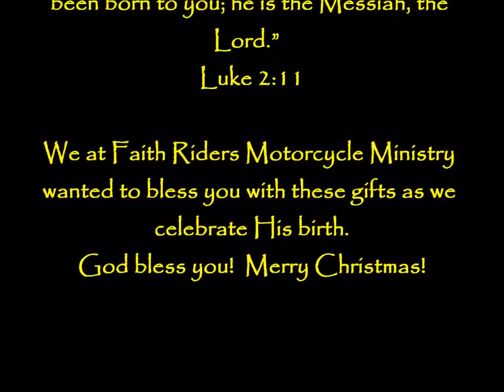Faith Riders Motorcycle Ministry: Pay it Forward 2015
The Biker Book for Charity LOVES the charitable Heart of the Faith Riders Motorcycle Ministry.